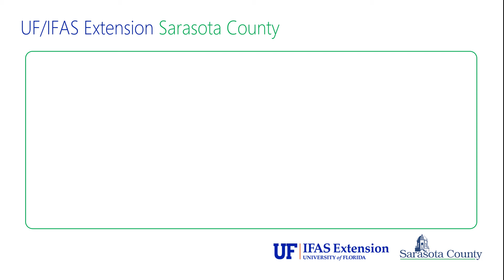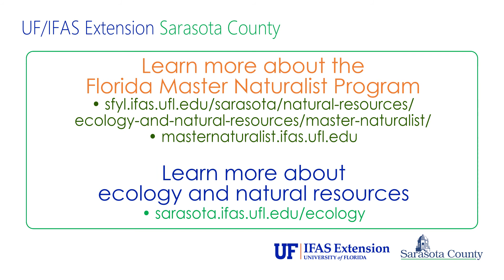ABOUT: Florida Master Naturalist Program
Basic information about the Florida Master Naturalist Program, a UF/IFAS Extension series offered locally by UF/IFAS Extension Sarasota County.